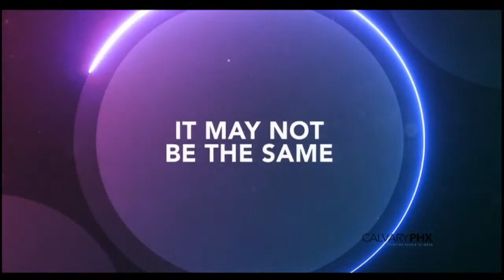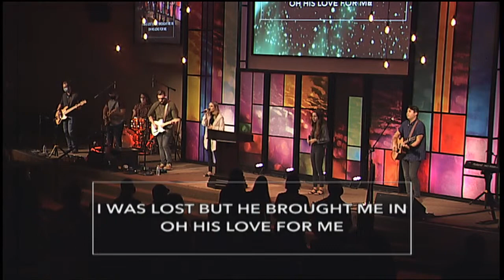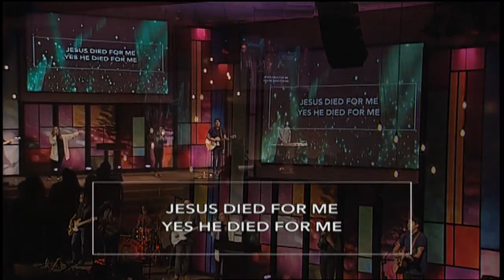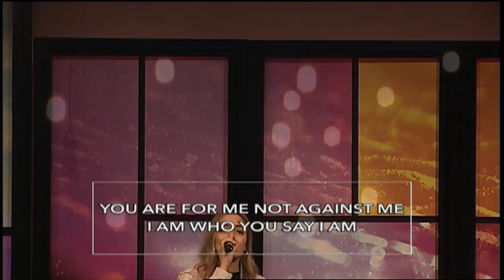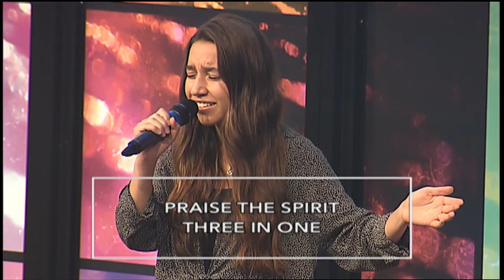How I Value People - 8-30-20 LIVE STREAM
J. Mark Martin

Series: Jesus Makes the Difference